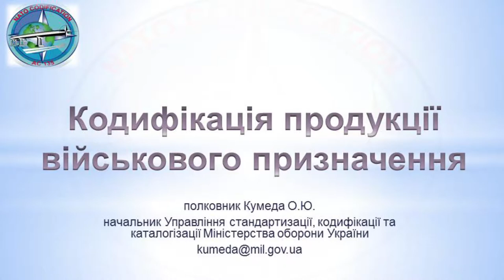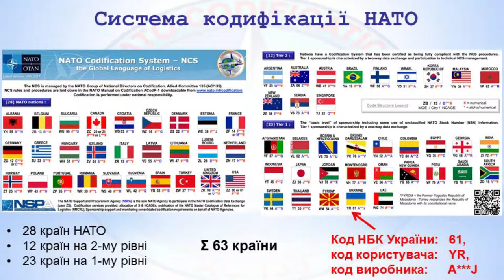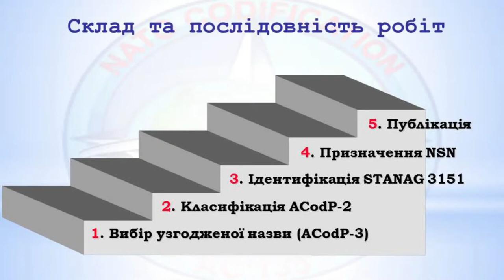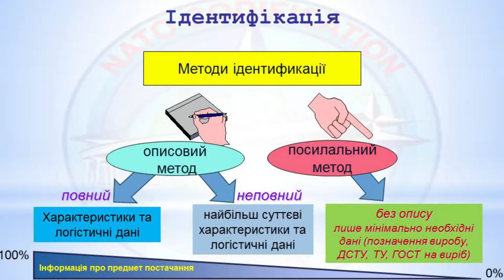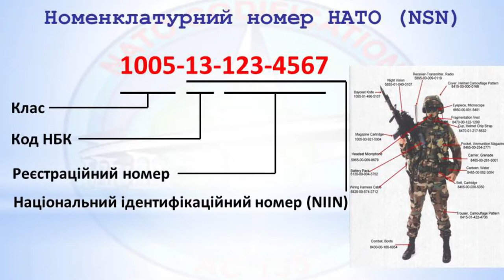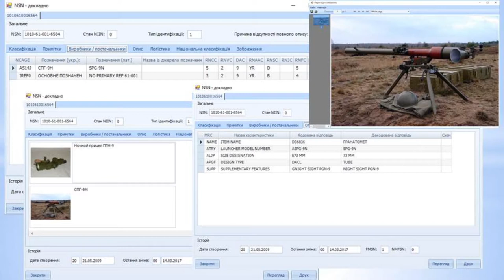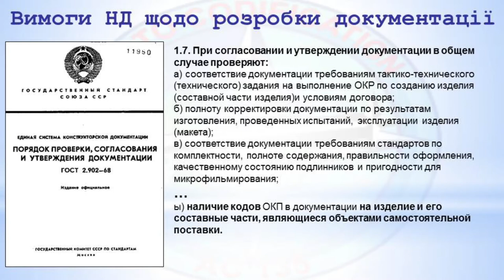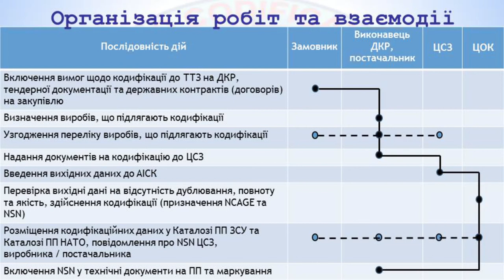"БЕЗПЕКОВІ ДИСКУСІЇ" випуск № 2. Доповідь полковника Олександра Кумеди.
"БЕЗПЕКОВІ ДИСКУСІЇ" випуск № 2. Доповідь полковника Олександра Кумеди - начальника Управління стандартизації, кодифікації та катологізації МО України під час "Першого всеукраїнського форуму приватних підприємств оборонної промисловості": "Кодифікація продукції військового призначення". Захід був ініцийований та проведений "Лігою оборонних підприємств України". 28-29 вересня 2017 року на території "НВО "ПРАКТИКА" та НТУУ "Київський політехнічний інститут імені Ігоря Сикорського".